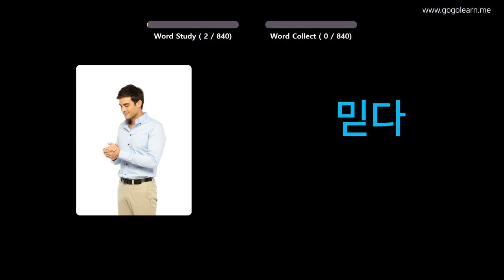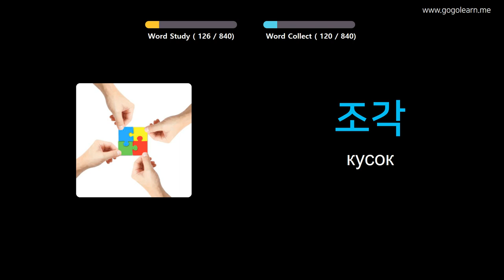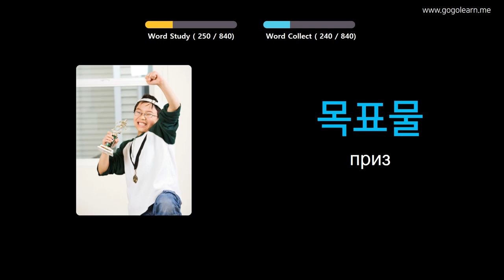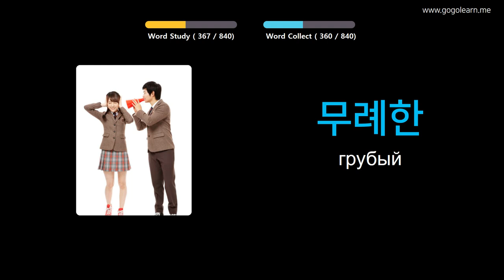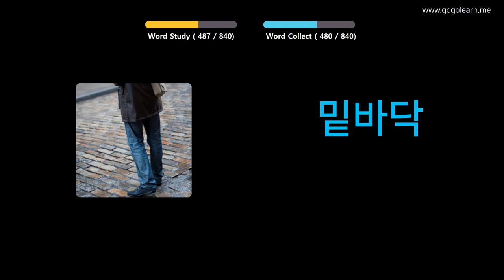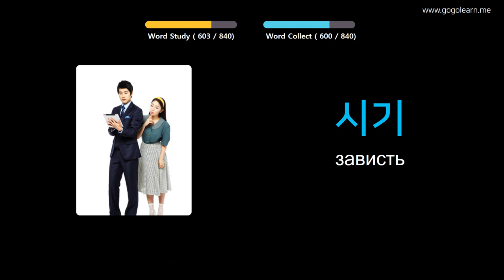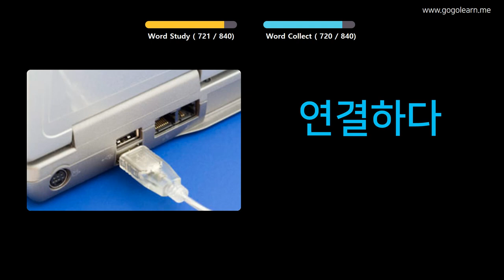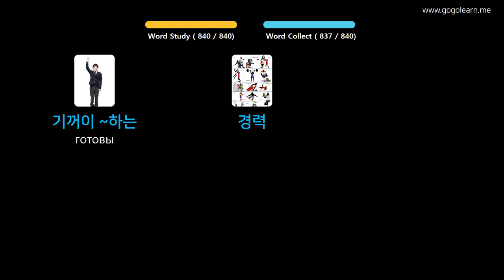Выучить Корейский через картинки |Корейский словарь Средняя школа | Golearn